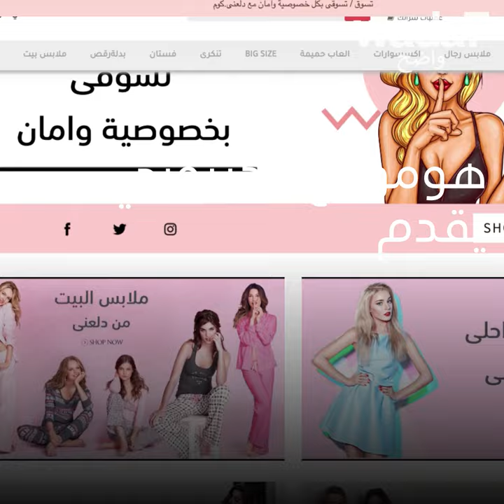اللعب الجنسية المصرية! 😯🔞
اللعب الجنسية المصرية!   موقع  مصري يبيع الملابس الداخلية و اللعب الجنسية...😯🔞   ثورة جنسية في مصر؟ 🤔